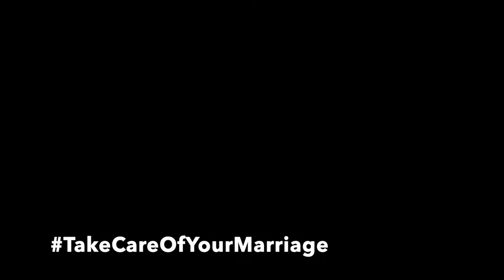Tune-Up Thursday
Take Care of Your Marriage